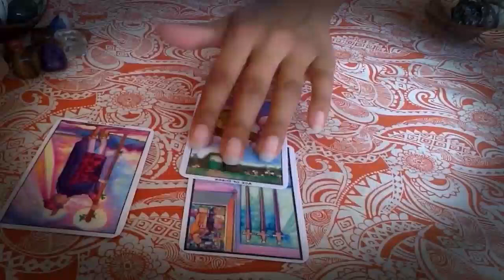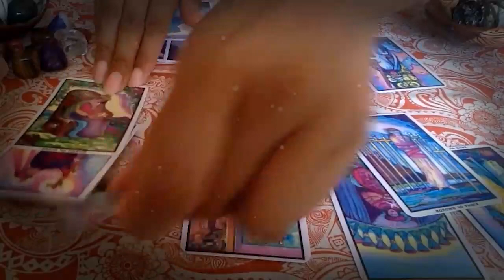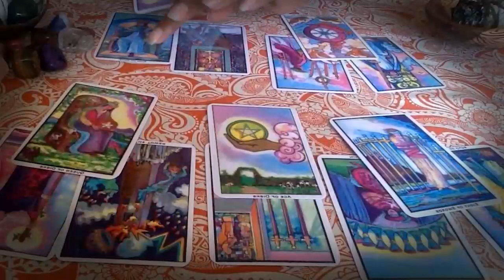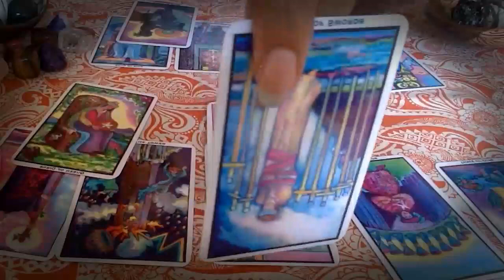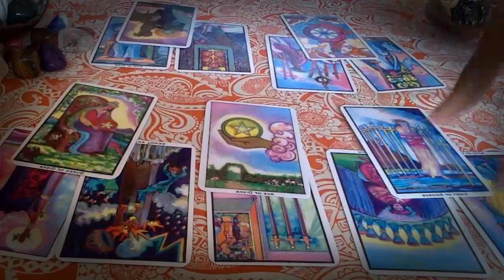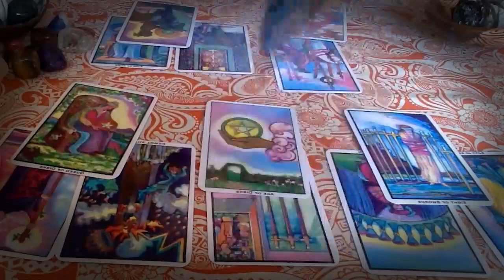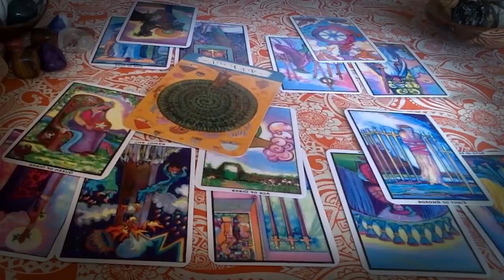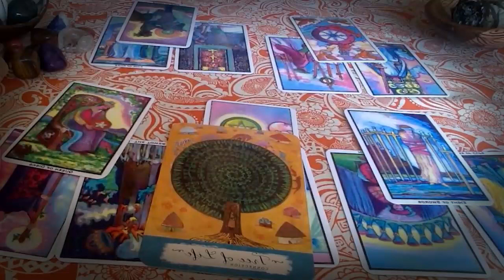CANCER September 2020 - SOMEONE HAS A GROWING OBSESSION FOR YOU CANCER September LOVE TAROT READING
CANCER September 2020 - SOMEONE HAS A GROWING OBSESSION FOR YOU CANCER September LOVE TAROT READING CANCER September 2020 - SOMEONE HAS A GROWING OBSESSION FOR YOU CANCER September LOVE TAROT READING Tarot readings are a powerful form of divination that use an ancient deck of cards to help you find answers to your most important questions about love, relationships, your career, finances and more. Psychics and fortune tellers have used Tarot cards for hundreds of years, and i will give you an accurate reading that's personalized based the cards you choose and the order you pick them. Every card has a different meaning depending on its position, so you will get a unique and detailed perspective on your current situation.